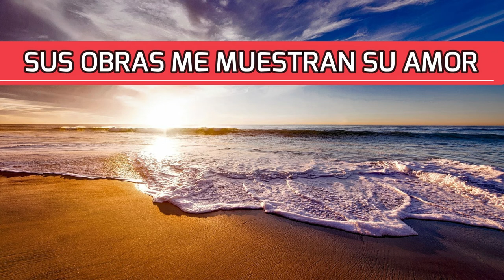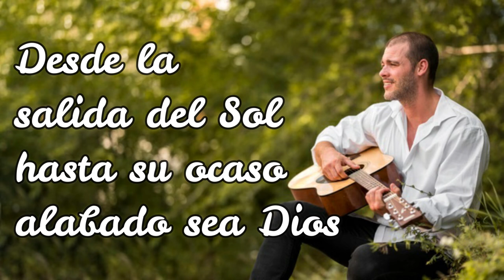P. Julián Duarte - JESUS ESTA AQUI